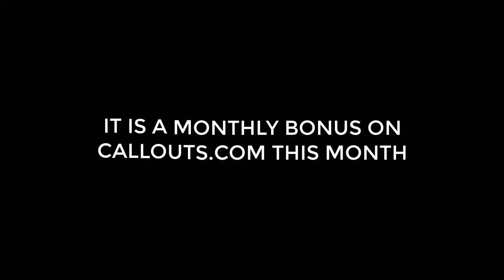Evil Deed Royalty-Free Music Bonus on Callouts.com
This track "Evil Deed" was composed and produced by our partner Ginny Culp. It is part of the Variety Pack that our members can download

Please note that this is a time-limited bonus and will be removed in September.